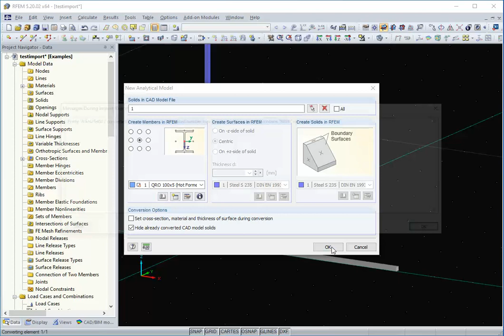FAQ 004161 | How can I import an IGES or STEP file into RFEM?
Question:
How can I import an IGES or STEP file into RFEM?

Answer:
For the import of the *.igs or *.stp (STEP) files, the RX‑LINK add-on module is required (see Figure 01). The export is currently not possible.

Furthermore, it is possible to import a model with the CAD/BIM option. After selecting the file to be imported, it can be activated in the Options tab of the "New Model - General Data" dialog box (see Figure 02). This option allows you to additionally convert the geometric elements directly into members, surfaces, or solids after the import (see Figure 03).

Did you like the video about the FAQ or have it helped?
► Then we look forward to your comment on this video and a Like.